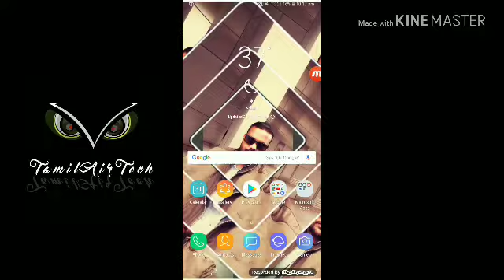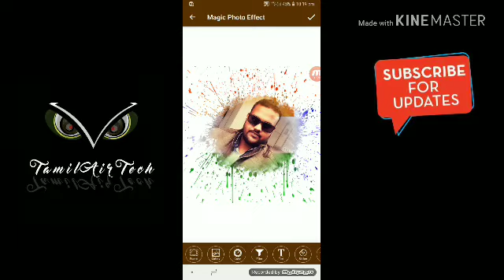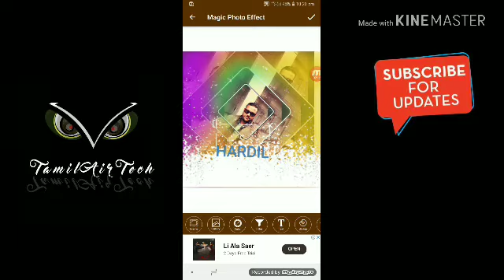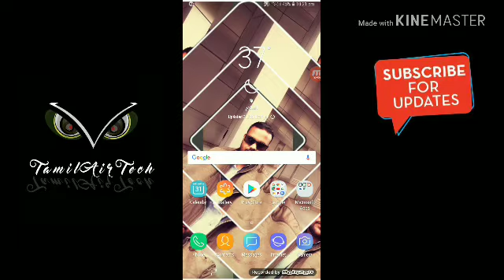How To Mobile Colouring Design Bets Application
நண்பா உங்கள் மொபைலில் காதலன் காதலி மனைவி குழந்தை போட்டோவை அழகாக எடிட் பண்ண!